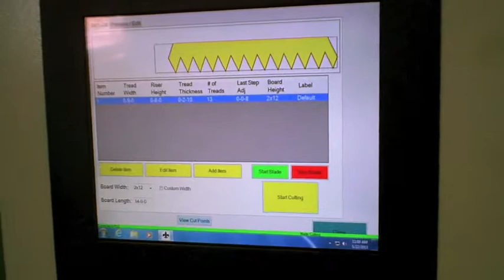Monet DeRobo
Monet DeRobo with optional material handling.